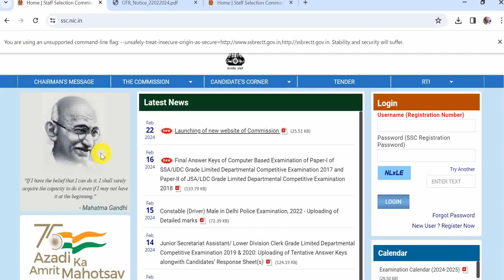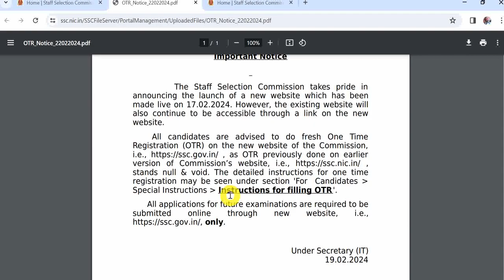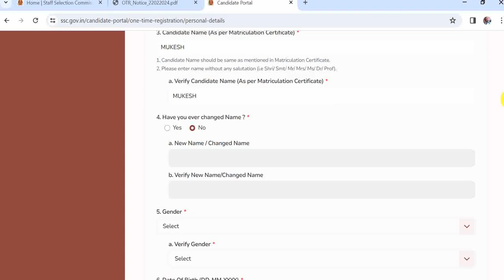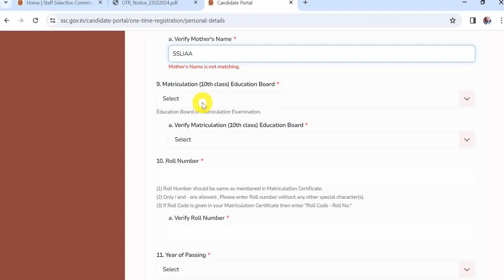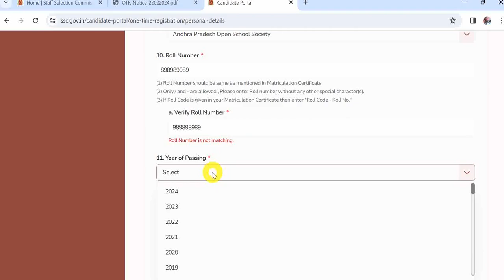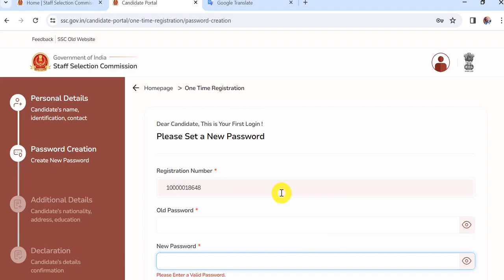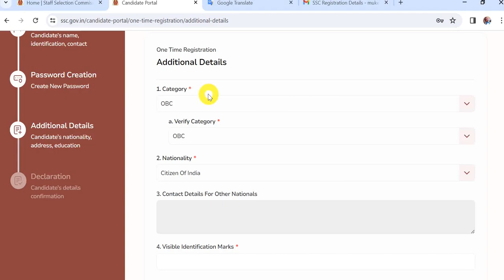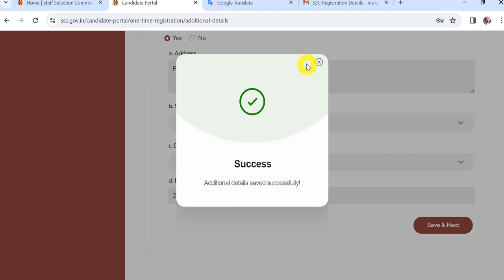SSC New Website Registration 2024| SSC GD Registration| SSC MTS Registration| SSC CHSL Registration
Hello Friends mere youtube channel ‘Extra Knowledge In Hindi’ M apka Swagt Hai mere es Video m apko SSC New Website Registration 2024,SSC GD Registration,SSC MTS Registration,SSC CHSL Registration 2024,Ki information Milegi to Please Video Last Tak Dekhiyega.

SSCNEWWEBSITEREGISTRATION2024